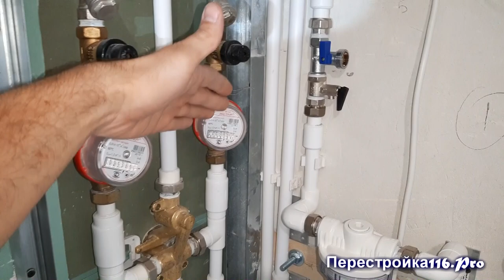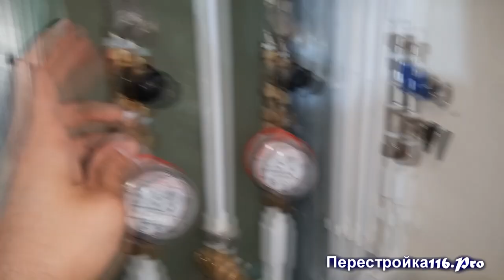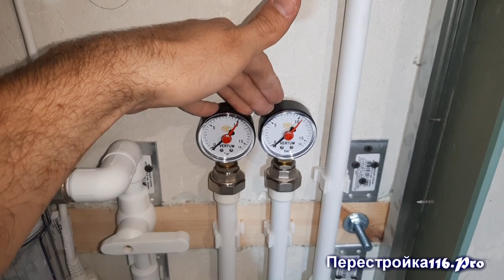Хитрости сантехнической разводки. Как это должно быть ПРАВИЛЬНО!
Сантехническая разводка. Как это должно быть ПРАВИЛЬНО!
Так же много чего интересного и полезного.
Гигиенический душ скрытого монтажа. Советы от мастера. Правильный монтаж труб. О чем стоит помнить во время работы. Чего не стоит забывать никогда!
Смотрите видео и вы все сами поймете)).